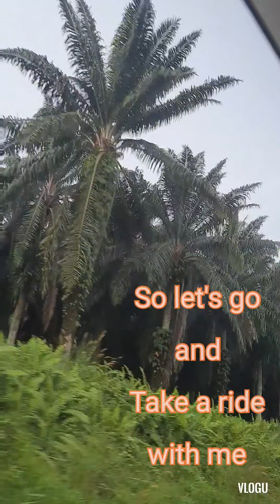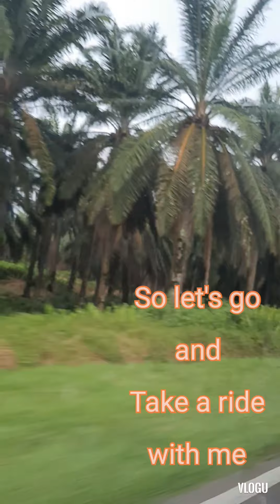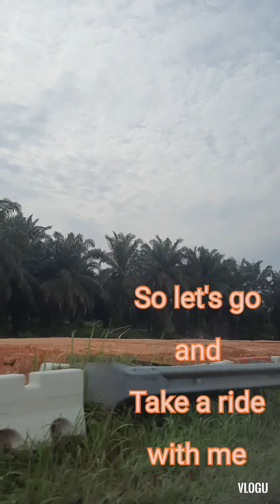Oil Palm Tree (Malaysia)